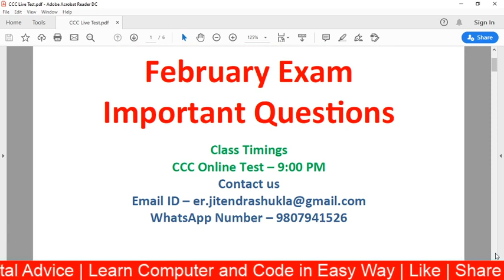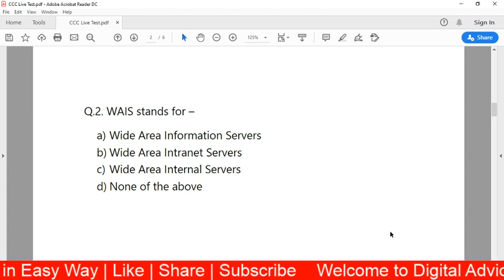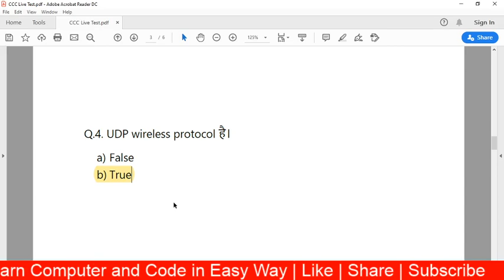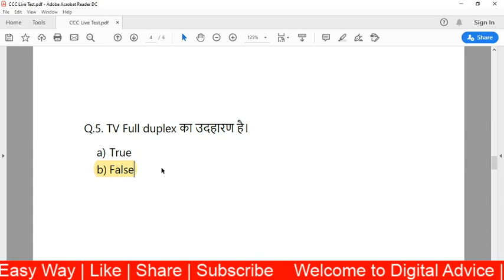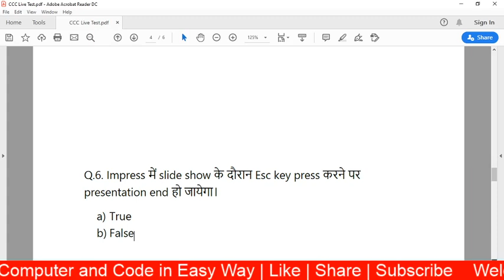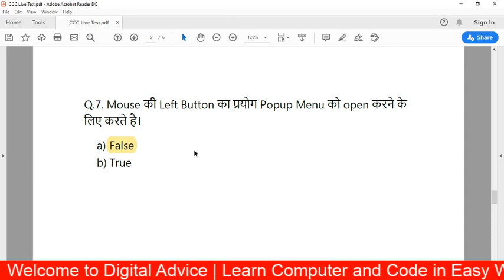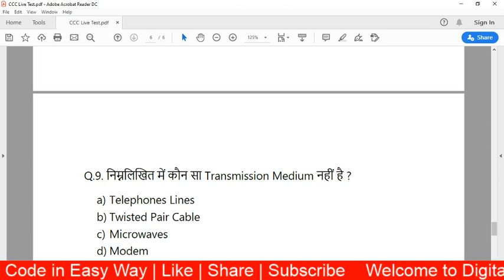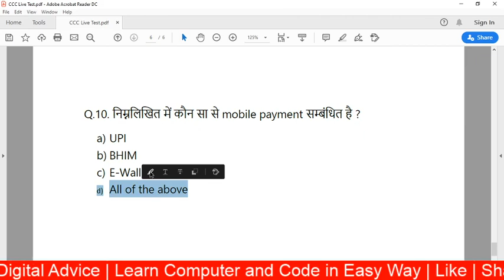CCC Live Test | CCC Febuary 2020 Online Test - 8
CCC Online Test Every Day 9:00 PM

Support us : For Digital Classes
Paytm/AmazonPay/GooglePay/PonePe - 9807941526